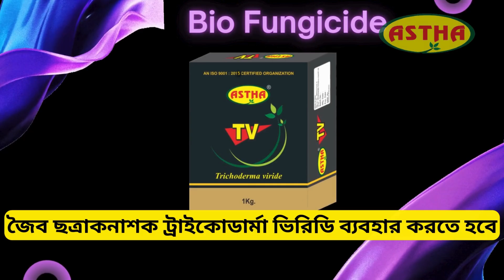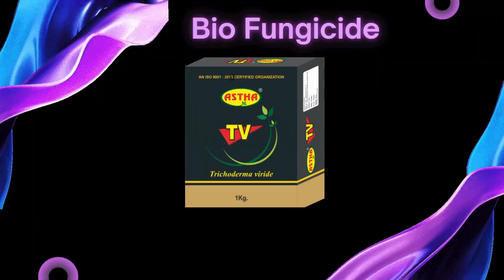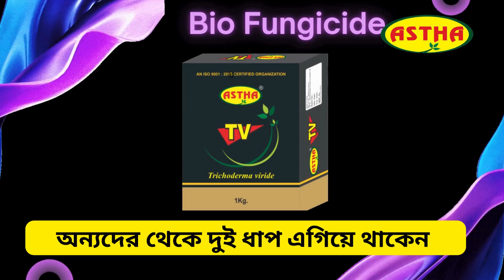पत्ती मुड़ने की समस्या को अलविदा | পাতামোড়া সমস্যাকে বিদায় | Goodbye Leaf Curl Problem - Chili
This video provides a comprehensive guide on how to effectively address and prevent leaf curl problems in chili plants. Presented in Hindi, Bengali, and English, the video covers various aspects of the issue, including its causes, symptoms, and effective remedies. Learn about different home remedies and organic solutions to eliminate leaf curl and ensure healthy and vibrant chili plants.